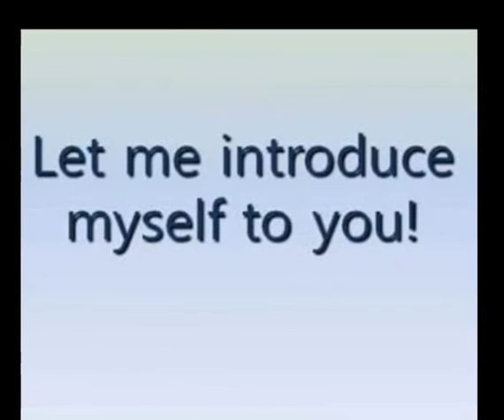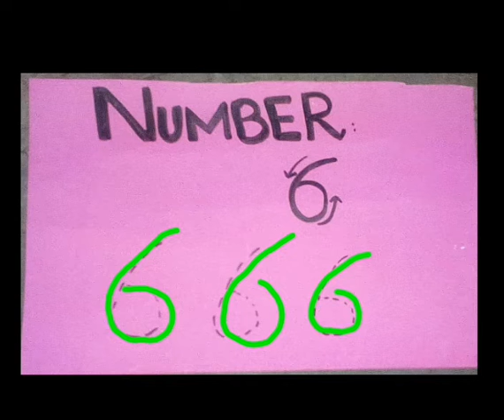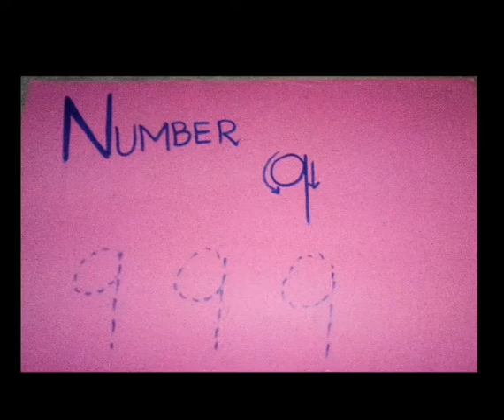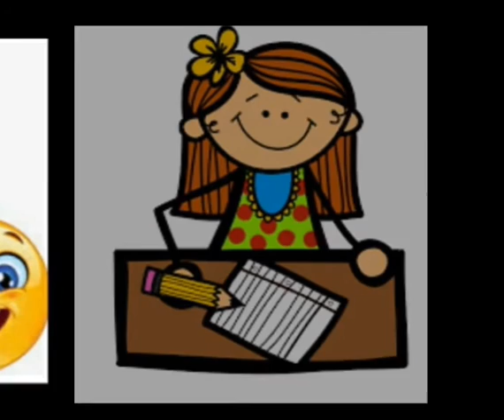GRADE NURSERY MATHS Counting 6 to 10